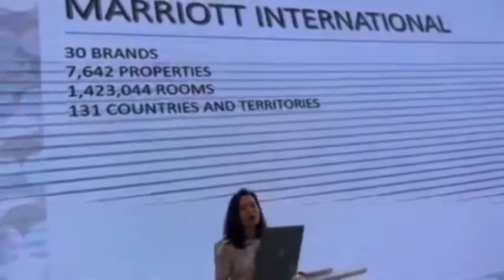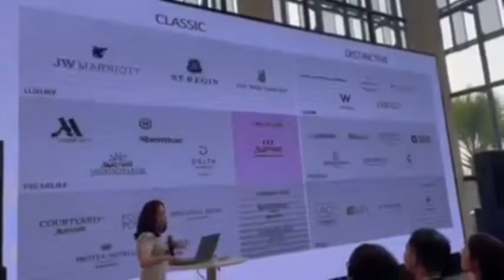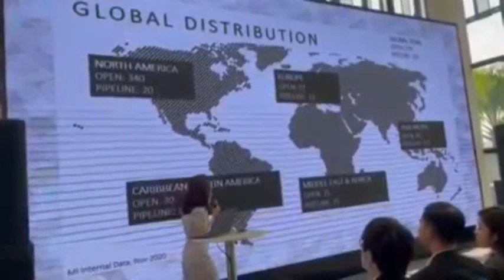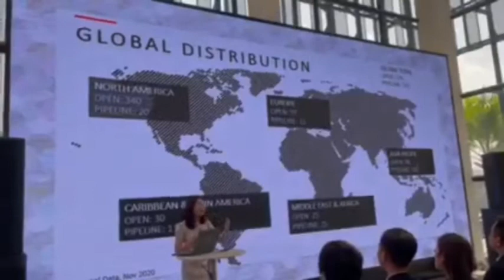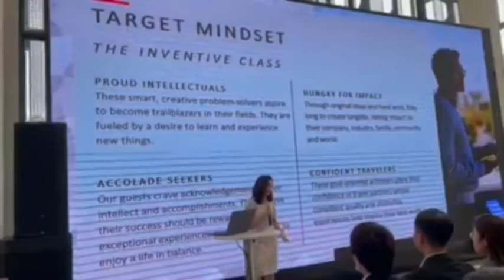Thương hiệu Marriott International - Training Khu căn hộ Grand Marina Saigon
Chia sẻ giới thiệu thông tin về thương hiệu quốc tế Marriott International tại buổi training dự án căn hộ Grand Marina Saigon của Masterise Homes..
Trang thông tin dịch vụ Bất động sản: Alocanhosg.com
TÌM HIỂU THÔNG TIN THÊM:
LINK BÀI LIÊN QUAN:
▶ Tiêu chuẩn căn hộ Grand Marina, Saigon. Marriott & JW Marriott
▶ Dịch vụ & Tiện ích Grand Marina, Saigon tiêu chuẩn JW Marriott
▶ Masterise Group “thâu tóm đất vàng, xây nhà siêu sang, bán giá siêu sốc”
▶ Những khu đất phát triển dự án của Masterise Homes tại TP.HCM
▶ Chân dung Masterise Group: Đế chế hùng mạnh đang dần lộ diện